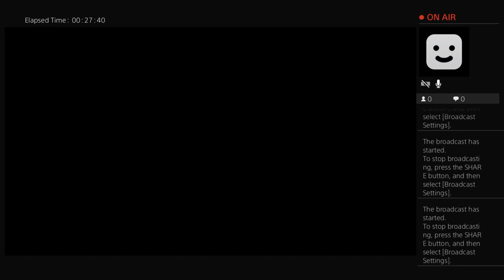Orlando Titans at Hartford Whalers (2021-22 ECQF Game 3)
The series shifts to Hartford with the Titans up 2-0.  Despite being outplayed, Ben Bishop stopped 31 shots coupled with a 2nd period tally by Cam Atkinson gave the Titans the 1-0 win.  They look to keep doing what they're doing, and hopefully wrap things up before heading home.